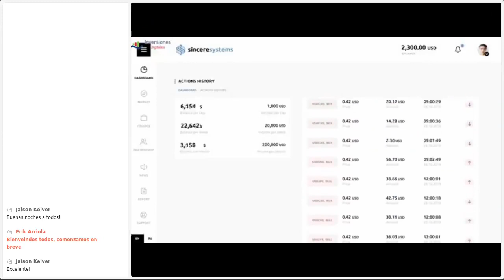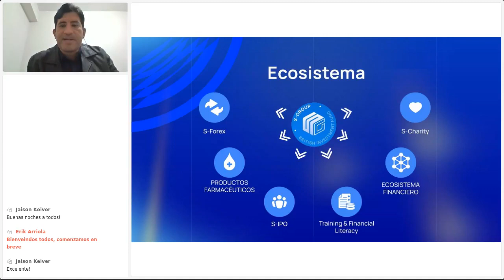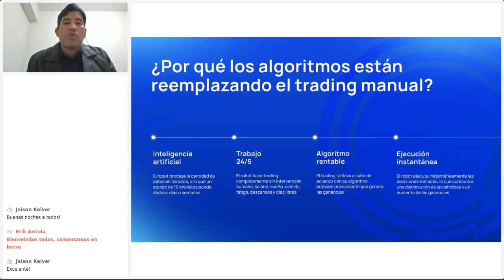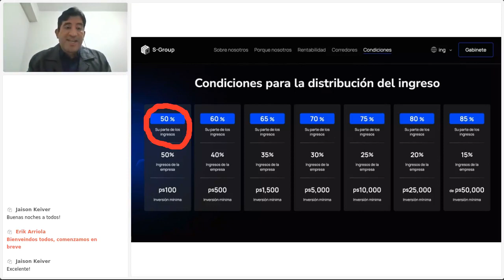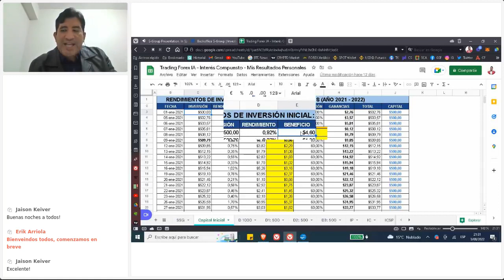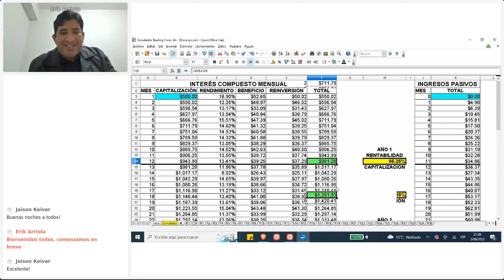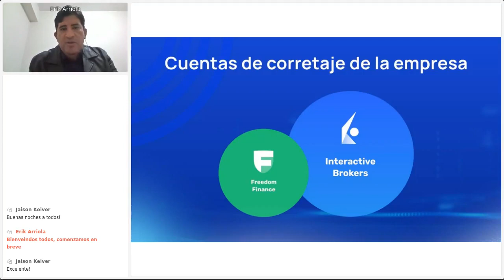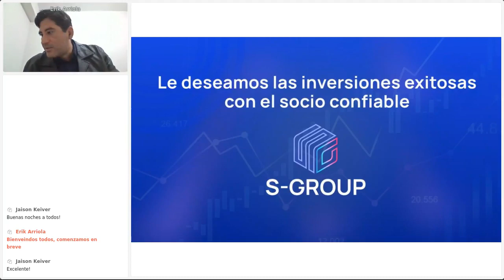S-Group Presentación en Español 🇪🇸 , Erik Arriola, 04.08